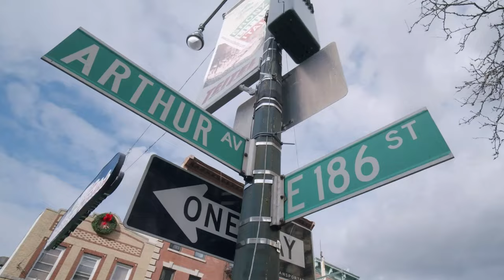Special Episode | Chazz Palminteri Show | A Bronx Tale Cigar w/ Arthur Berberian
Welcome to the Chazz Palminteri Show! This is a special short episode that I did with the president of  Zander-Greg Incorporated, Arthur Berberian, a remarkable individual who has left his mark in the cigar industry. As the proud owner of Zander-Greg Inc., a distinguished tobacco and cigar wholesaler, his influence has likely touched your life in one way or another, even if you haven't heard his name before. Initially involved in the jewelry and gem trade, Berberian made a courageous decision to pursue a new path in the distribution of tobacco products.

Headquartered in the beautiful state of California, Zander-Greg has become a leading supplier, serving retailers across half the nation. With an impressive portfolio of premium smokes, the company not only carries renowned brands but also boasts a few unique ones of its own.

Despite his Lebanese roots, Arthur Berberian has made California his home and embraced the American market with great understanding. Even though the accent of his youth still reflects his Lebanese heritage, his knowledge of the American cigar scene is unparalleled. Recently, Berberian sat down with Greg Mottola from Cigar Insider to discuss his successful distribution business and its integral role within the wider landscape of premium cigars.

The cigar is a medium to full box-pressed Toro (6 x 54), featuring a Cuban seed Ecuador Habano wrapper, Dominican binder, and a combination of Dominican and Nicaraguan fillers.

I dedicated this cigar to my grandfather, Calogero, and to all hardworking families who came to the United States to establish a better life. Also from the Bronx, La Casa Grande Tobacco Company is known for its premium cigars, which are handmade in the Bronx factory and sold in the company’s retail shop. DiSilvio teamed up with Dean Parsons of Epic Cigars and Zander-Greg Imports to bring Palminteri’s long time desire to have a cigar carrying the iconic name and matching its story.

Join Chazz Palminteri every week as he shares his life lessons about Hollywood, Broadway and the craft of acting, writing and directing.  Learn the secret to producing your own one person show.  Lookout for great guests & great conversation.  Not to be missed!!

Thank you for the support and continue to share.

Every Monday morning at 11am come join Chazz for another great episode of the Chazz Palminteri Show!